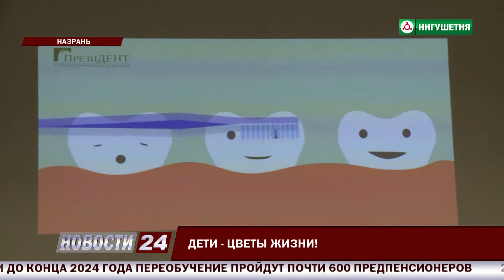Дети - цветы жизни.